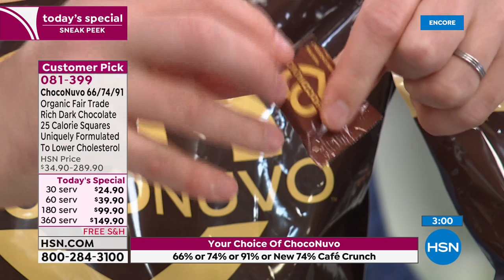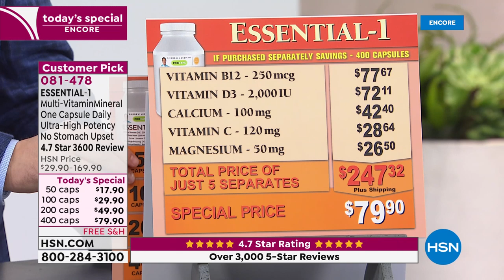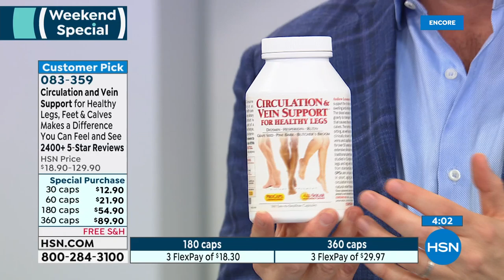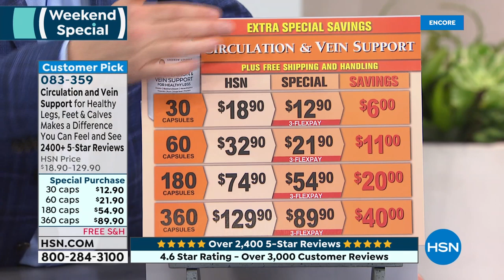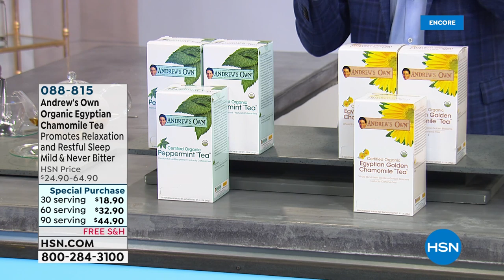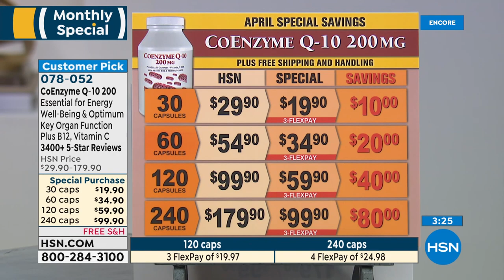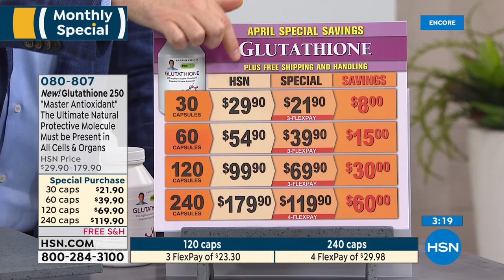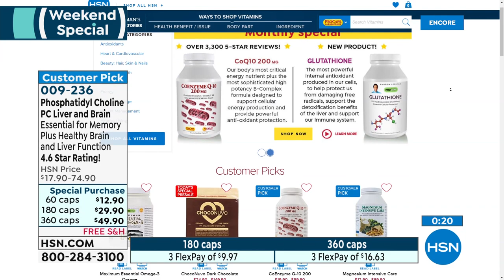HSN | Andrew Lessman Your Vitamins 04.05.2020 - 02 AM